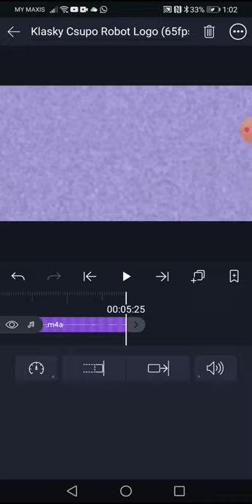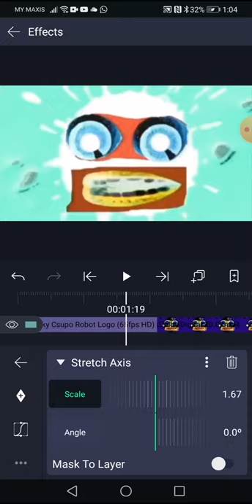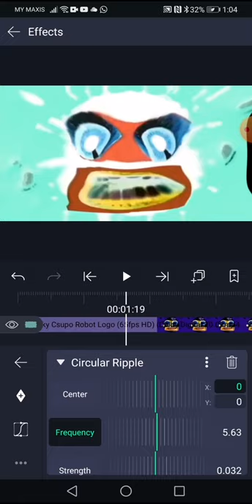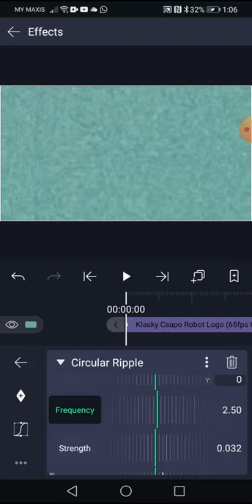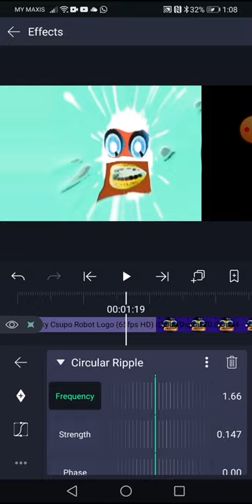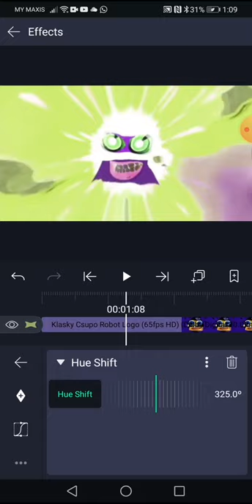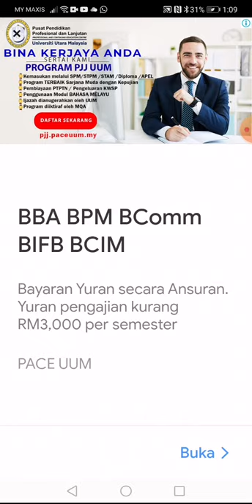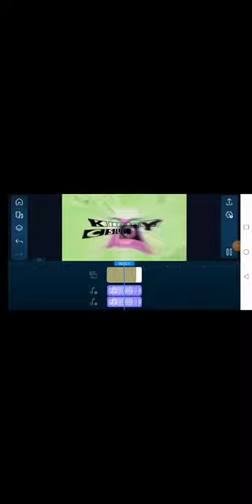How to Make G Major 305 On Android